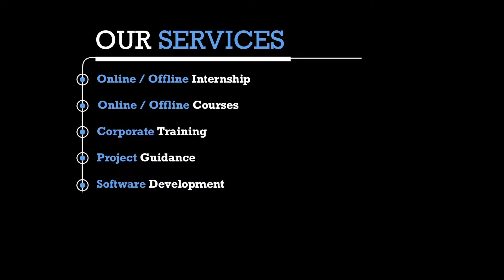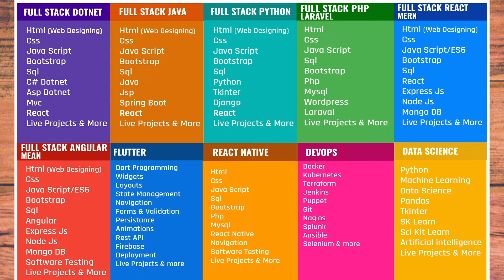🔥How freshers can get IT Job | Freshers 2024 - Interview Crack செய்வது எப்படி?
0:00 - Introduction
1:32 - Procedure To Get Job
2:56 - Whether Aptitude Is Important or Not?
3:53 - No Interview & No Openings - What To Do?
4:24 - Part Time Job
5:22 - What To Study?
7:04 - Any Panic Situation In The Industry

Our New Office Address:

3A ,1st Cross Street, PH Road, Near to Shenbaga Bhavan Hotel& Opposite to FB Cakes, Maduravoyal, Chennai-600095